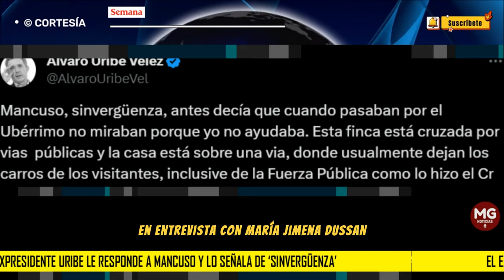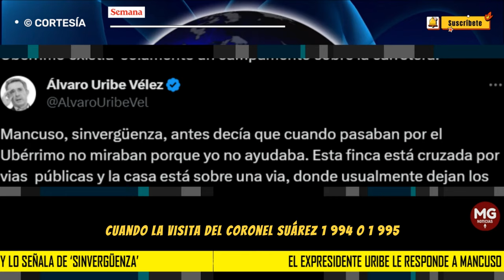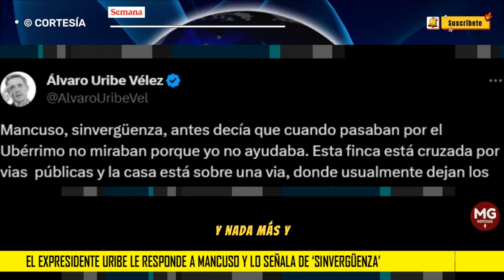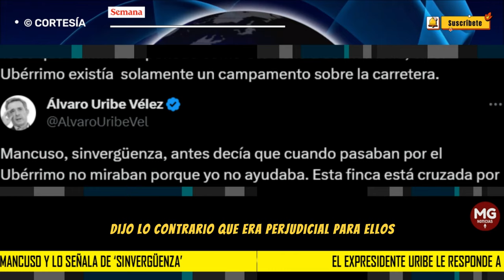'SINVERGÜENZA' ⛔ NUEVO ENFRENTAMIENTO URIBE - MANCUSO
El expresidente Uribe le responde a Mancuso y lo señala de ‘sinvergüenza’: “Tendrá que probarme que pasó de la calle, que conversó conmigo”
Un nuevo choque generaron las declaraciones del exjefe paramilitar sobre su supuesta relación con el exmandatario colombiano.
SEMANA